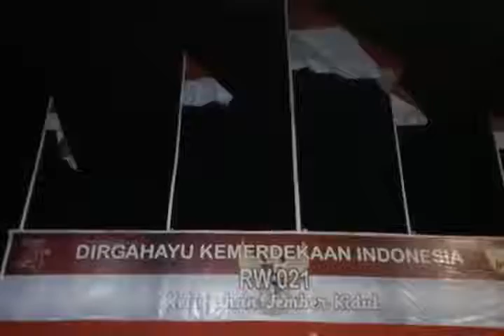Part2.Untuk Indonesia Raya,renungan malam tirakatan kemerdekaan RI-74, di RW:21.Kampung kebon,Jember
Untuk Indonesia Raya, renungan malam tirakatan kemerdekaan RI ke 74, di RW: 021,Kampung kebon, Jember kidul, kecamatan kaliwates, JEMBAR, Jatim.

saling support Guys Wassalam doakan semua semoga sukses Selam3at happy teruuus terima kasih.wassalam